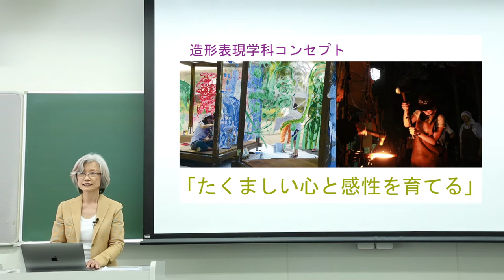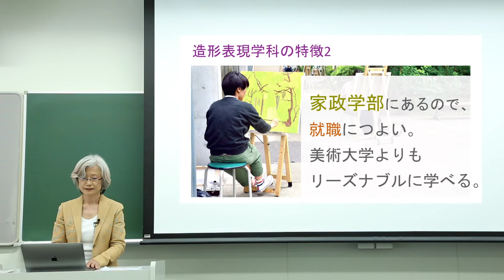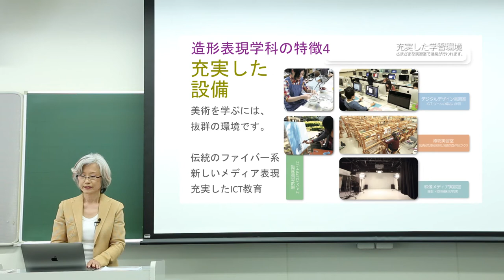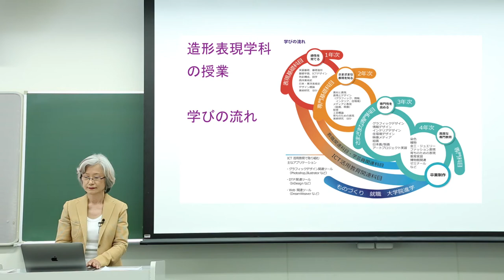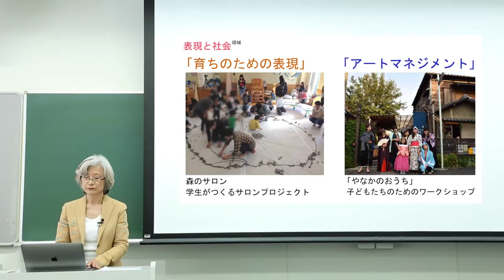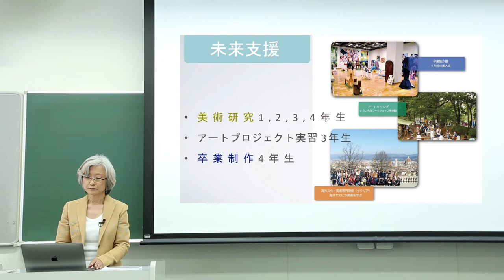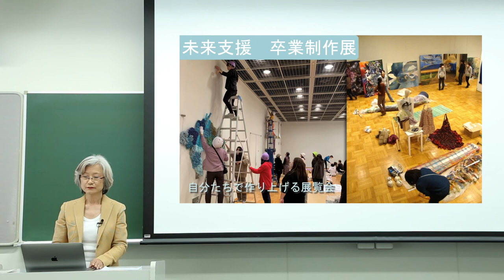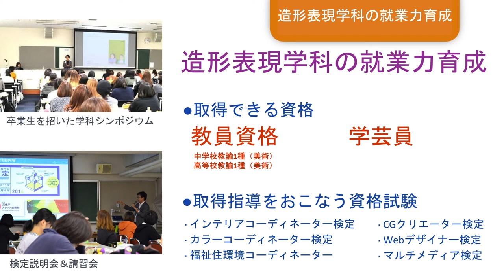東京家政大学 家政学部 造形表現学科 学科紹介（2020年撮影）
※この動画は2020年に撮影されたものです。